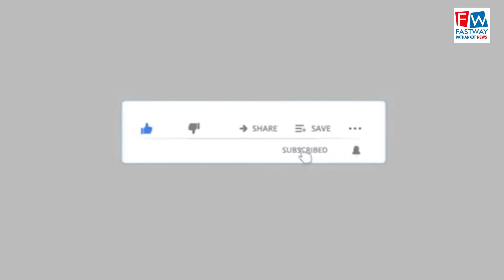सुरक्षा के चलते जिला पुलिस प्रशासन हुआ सतर्क